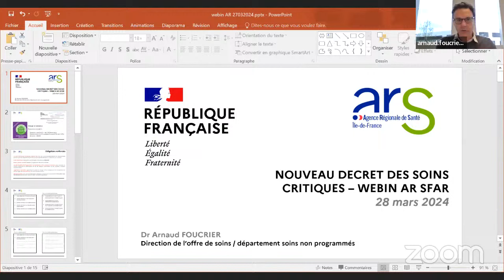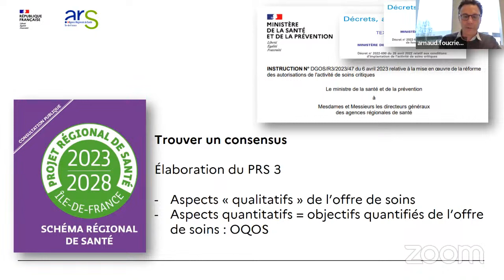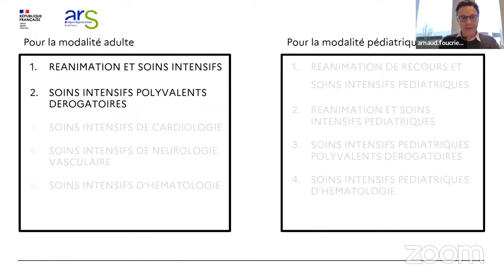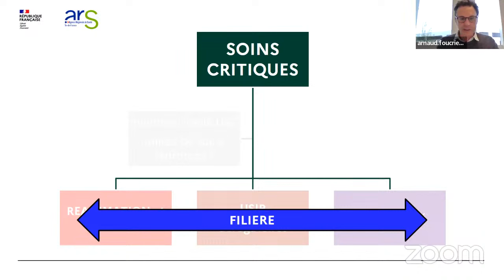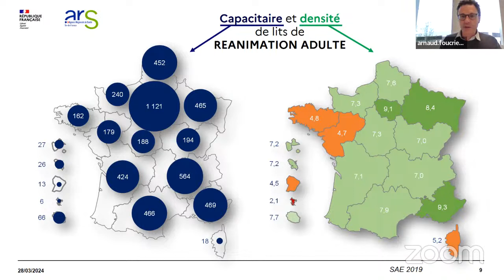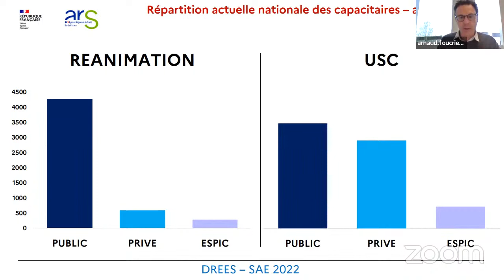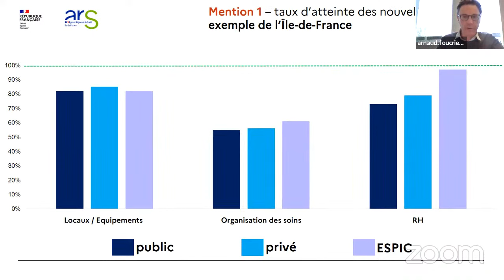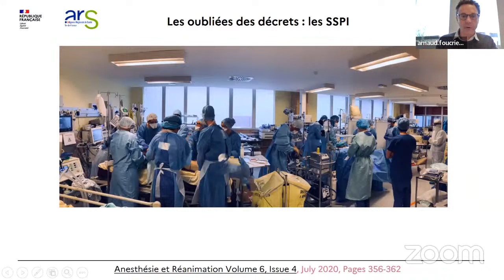Nouveau décret des soins critiques - Jeudi 28 Mars 2024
Claire Dahyot-Fizelier, Fanny Bounes, Arnaud Foucrier et Olivier Joannes-Boyau